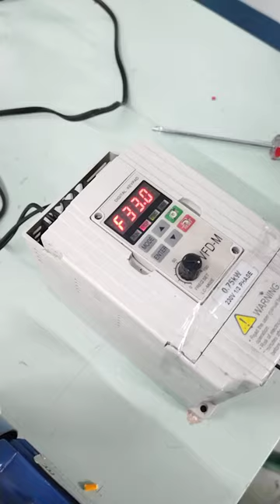How to become a BMS Engineer by Santos C. Capellan Jr.(checking of 220 3p motor using VFD)